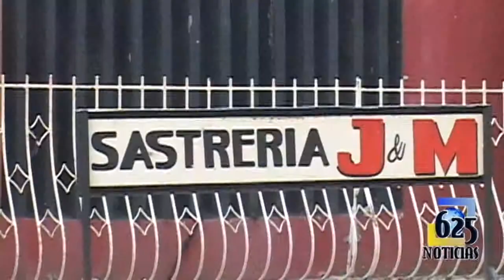Crónica: La unión familiar al rededor de una sastrería